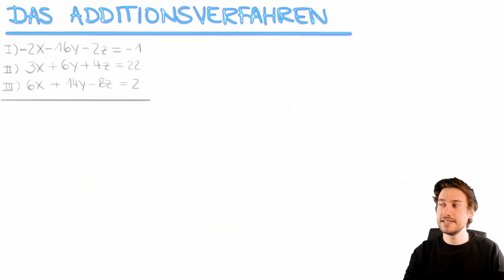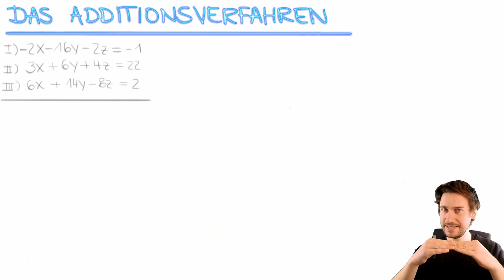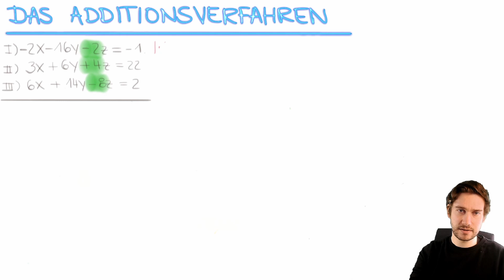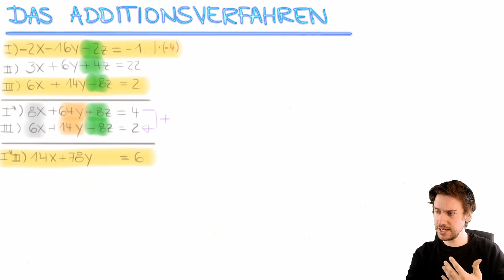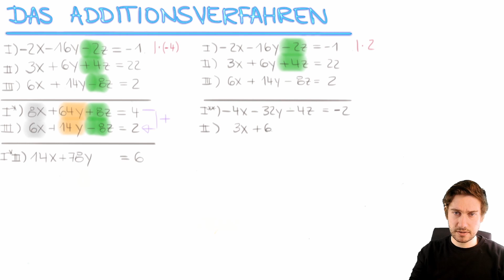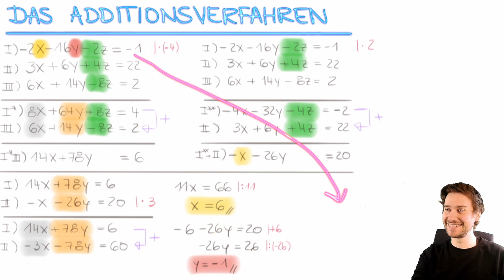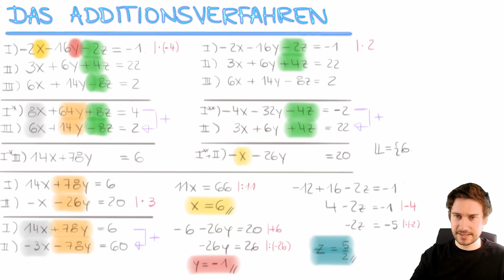Das Additionsverfahren | lineare Gleichungssysteme mit Additionsverfahren lösen | Beispiel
Mit dem Additionsverfahren kannst Du lineare Gleichungssysteme lösen. Neben dem Einsetzungsverfahren und dem Gleichsetzungsverfahren bietet es aus meiner Sicht die elegantest Möglichkeit ein die Lösungen eines linearen Gleichungssystems zu finden.

In diesem Video zeige ich Dir anhand eines Beispiels, wie Du lineare Gleichungssysteme mit dem Additionsverfahren lösen kannst.

Das Lernvideo ist ganz schön lang - Hier die einzelnen Kapitel:

00:00 - 00:11 Begrüßung
00:11 - 01:27 erste Hinweise
01:27 - 06:03 Addiere Gleichung I* mit Gleichung III - Eliminiere z
06:03 - 09:02 Addiere Gleichung I** mit Gleichung II - Eliminiere z
09:03 - 11:54 Löse das kleine LGS - Bestimme den Wert für x
11:54 - 15:04 Setze "rückwarts" ein - Bestimme die Werte für y und z
15:04 - 16:49 Zusammenfassung

Das Video: "Das Additionsverfahren | lineare Gleichungssysteme mit Additionsverfahren lösen | Beispiel" hat Dir gefallen? Dann komm doch in mein Team und verpasse keinen coolen Mathe-Content mehr: